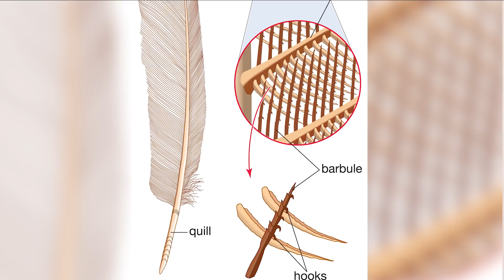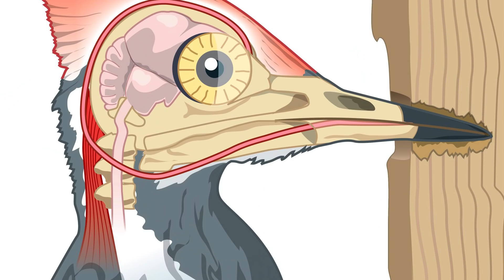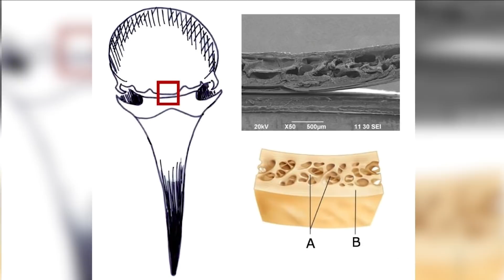Allah Kuşları Neden Yarattı ? Bu Mucizeye İnanamayacaksınız!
► faturetimeline.net
► humanknowledge.net

♦ Yasal Uyarı ♦